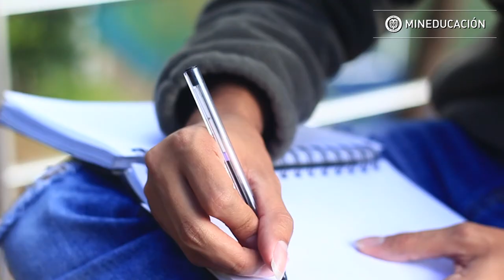“Supérate con el Saber me impulsó a creer en mis capacidades”, Juan Sebastián Cobo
Este joven nos cuenta la experiencia que vivió con este programa. Actualmente estudia quinto semestre de Comunicación Social en la Universidad Javeriana.